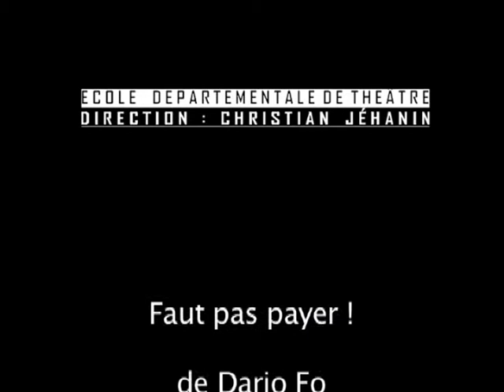faut pas payer reportage telessonne(1).avi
Reportage télessonne  stage theatre edt91 Faut pas payer